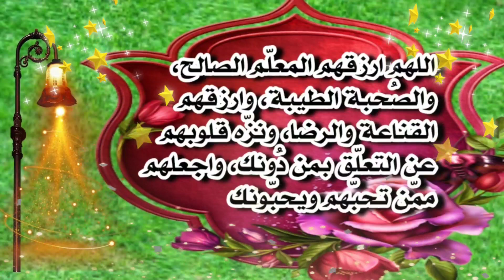أجمل دعاء لأولادي في نهاية هذه السنة 💖🎆💐حالات واتس دعاء 🌺أجمل دعاء مكتوب لأبنائي 👍🏻حالات_واتس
اغاني راس السنة 2024 4Happy New Year 2022 ❄️ اغنية رأس السنه 2024☃️ Merry Christmas 2024❄️